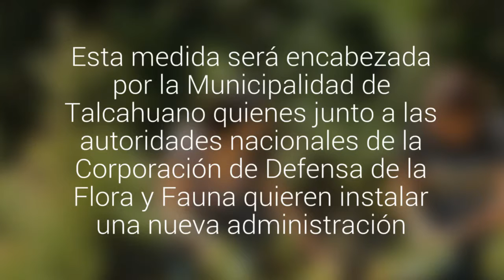Presentarán acciones legales para sacar a directivos regionales de Codeff del Parque Tumbes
Esta medida será encabezada por la Municipalidad de Talcahuano quienes junto a las autoridades nacionales de la Corporación de Defensa de la Flora y Fauna quieren instalar una nueva administración.